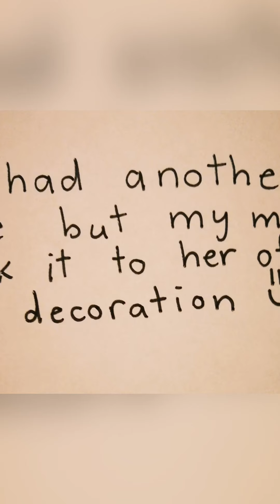苗苗的艺术品合集 (Art Assembly)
该视频中的所有作品由苗苗创造，视频也是她弄的，音乐来源不知道，我只负责上传。